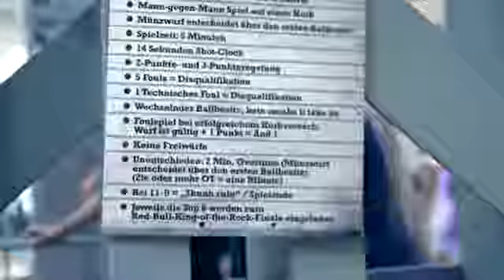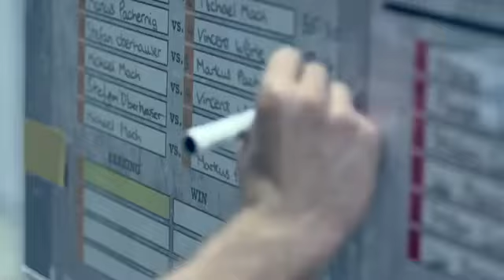1-on-1 Basketball - Red Bull King of the Rock 2012 Austria276